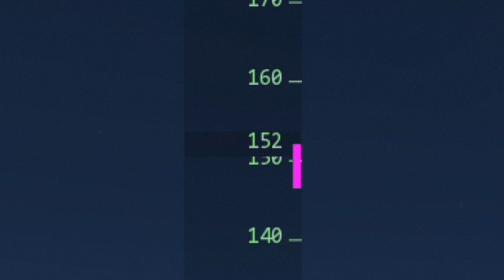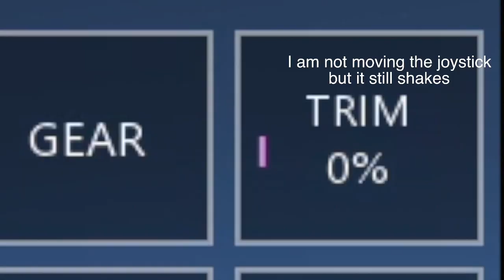How high can you actually fly in Infinite Flight?